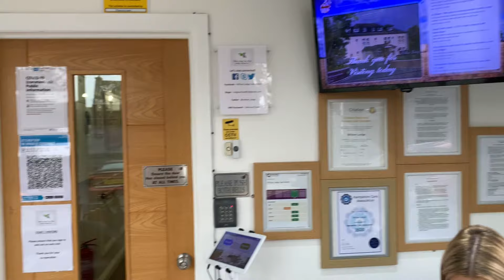Willow Lodge Tour - English Oak Care Homes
Take a tour around our beautiful Willow Lodge Care Home based in the coastal town of Emsworth (Hampshire).